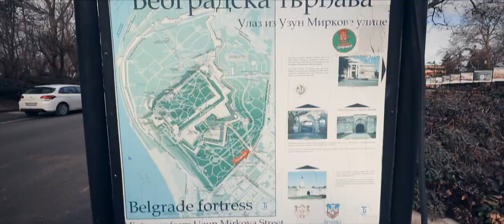6 Hours in Belgrade, Serbia | Travel Film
Arriving in Belgrade late the night before left us with only 6 hours to explore the city on this Tuesday in February. We ate food. saw a sight, and enjoyed our stay, that was until we tried to leave the country.

0:01 the vlog
4:06 the thrilling story
8:17 the end
9:37 the bus station

this time, presented in 70mm, 2.2:1 aspect ratio because i am cinema.

February 2020
6/8
i think i goofed a lil bit on the audio it got quiet

coupla tracks by: Dj Quads